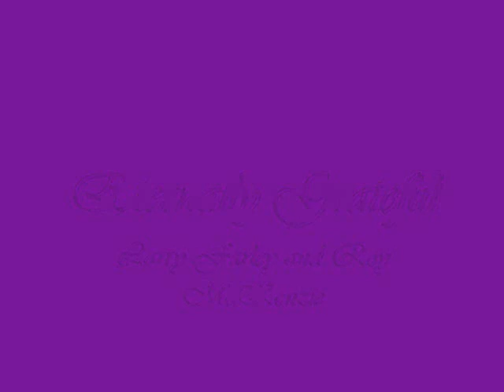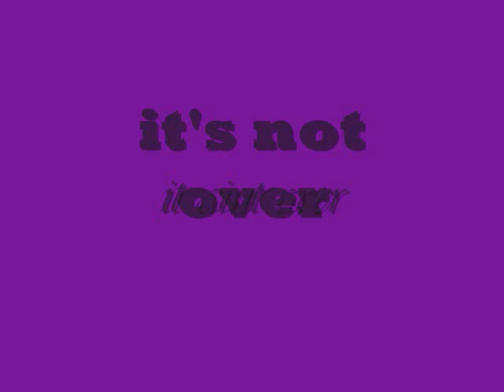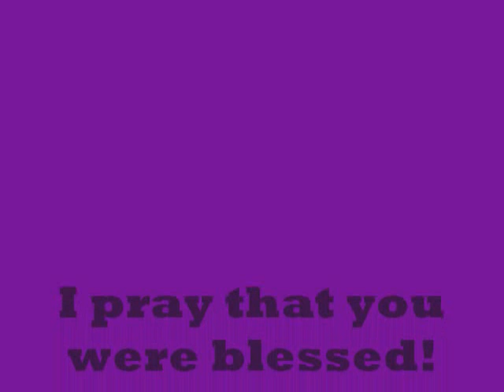Eternally Grateful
My Big Brother and I recorded this song in 2008.
He wouldn't let me rerecord my adlibs and I had a cold BUT it has grown on me. Get at me